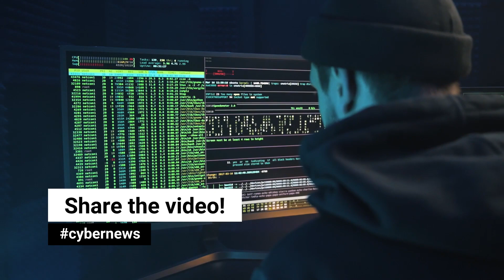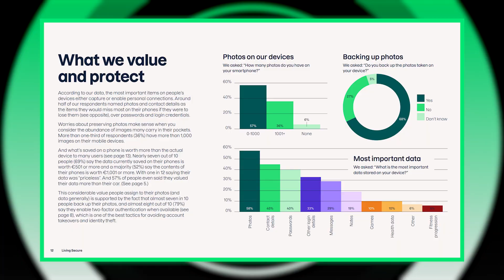Brits Lost £1.3 Billion To Online Scams | cybernews.com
Scams are an ever-growing problem, with Britons losing an estimated £1.3 billion in total to online scams.

About us: We are an independent news outlet with a YouTube channel that posts cybersecurity & tech news videos daily. Our foremost concern is the safety and security of our viewers around the world. We remain vigilant on the issue of hacking and will provide updates as they become available.